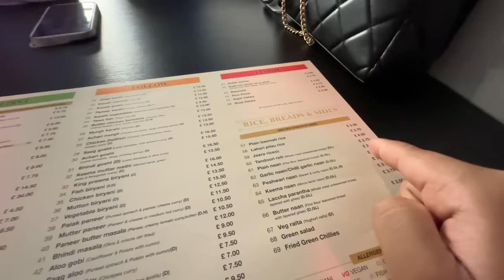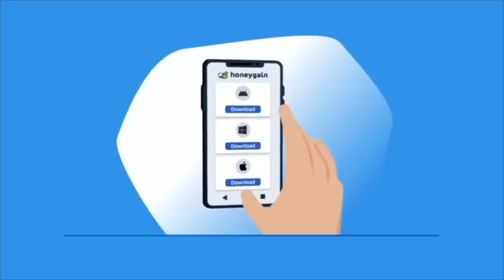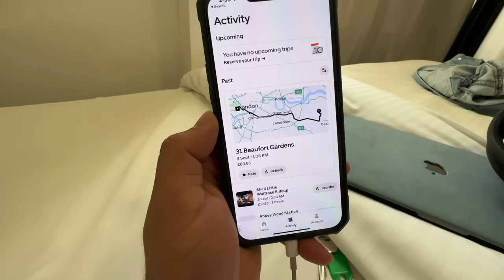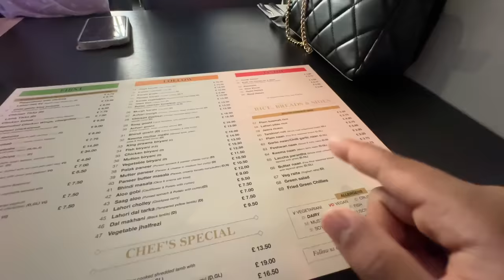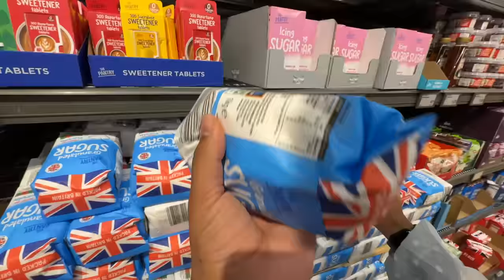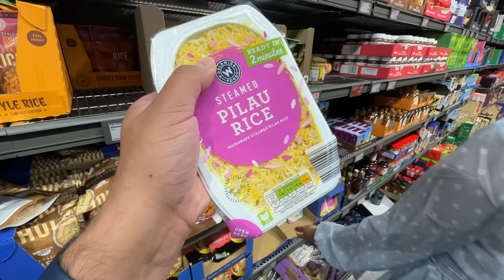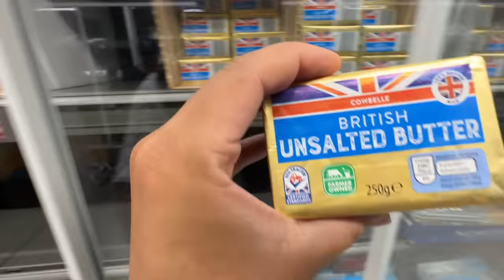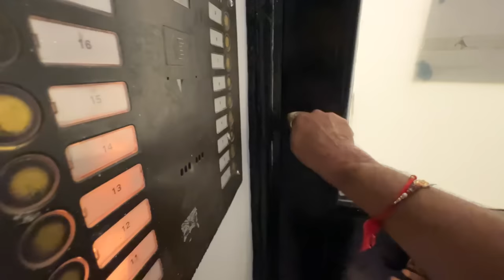How Expensive is London For Indians 😳 |Delhi To London By Road| EP-109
Use code : backpacker

Check out My Favourite WOW Skin Science Products which i will be carrying on this Namaste london Trip-